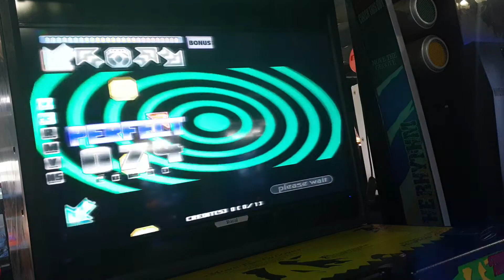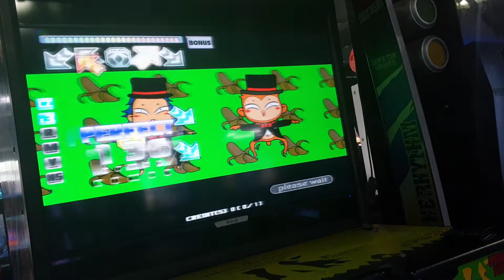Entlemon- Monkey magic